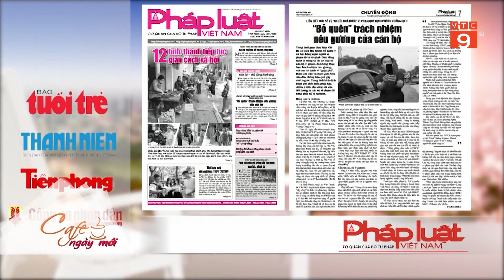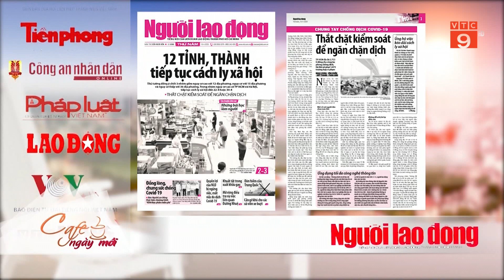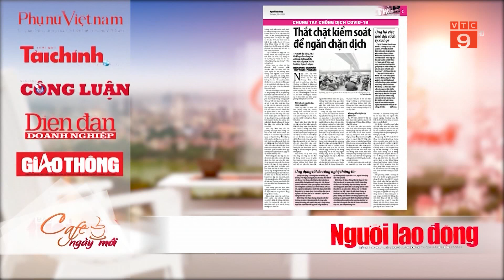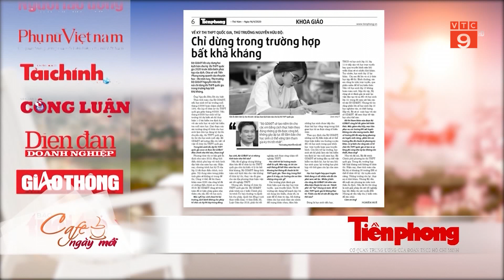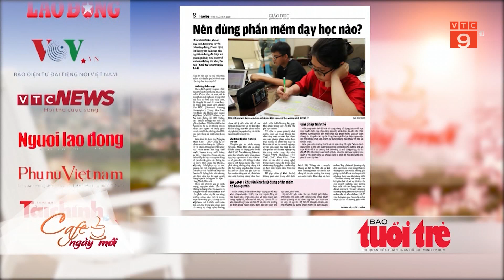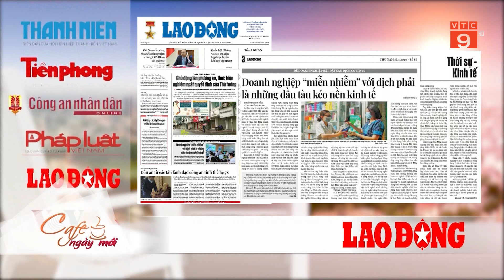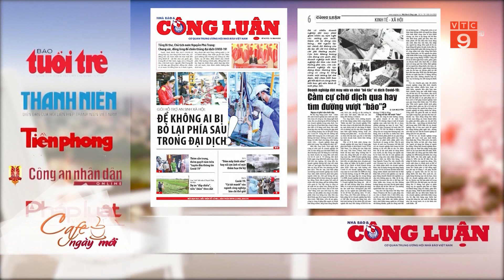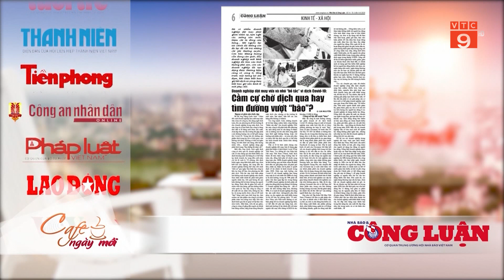ĐIỂM BÁO NGÀY 16/04/2020: 12 TỈNH, THÀNH TIẾP TỤC CÁCH LY XÃ HỘI I VTC9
VTC9 | ĐIỂM BÁO NGÀY 16/04/2020: 12 TỈNH, THÀNH TIẾP TỤC CÁCH LY XÃ HỘI I VTC9